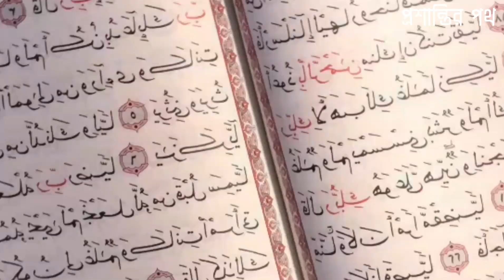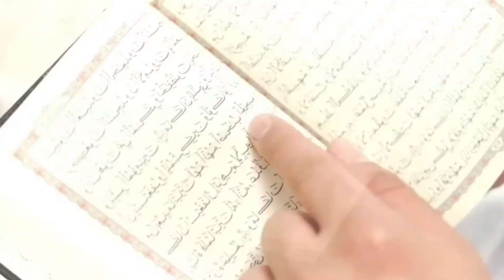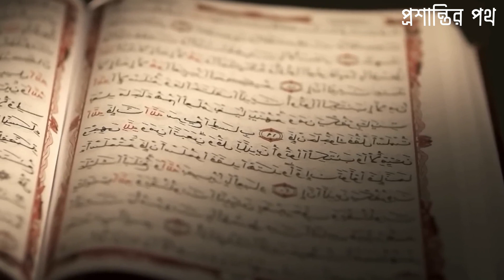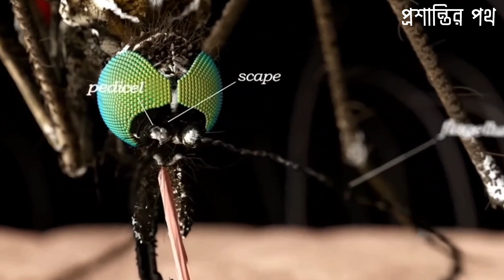মশা সৃষ্টির গোপন কাহিনীর সম্পর্কে জেনে নিন। পুরুষ মশা কেনো মানুষের রক্ত পান করেনা?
quran # islam#মশা